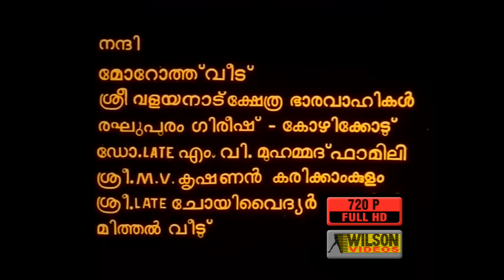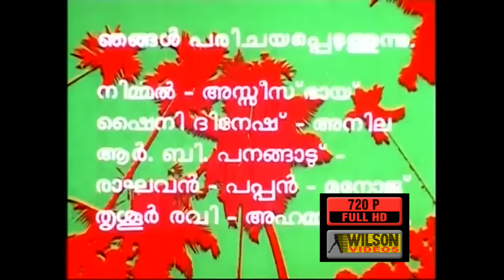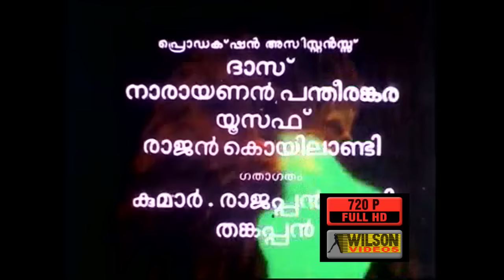Brahmarakshas (1990) Malayalam Full Movie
Name : Brahmarakshas
Director : Vijayan Karote
Actor : Devan
Actress :
Story : Kottayam Pushpanath
Lyricist : Gireesh Puthenchery
Banner : Chandragiri Productions
Year : 1990
Copy Right : Wilson Audios & Videos

☟ Channels